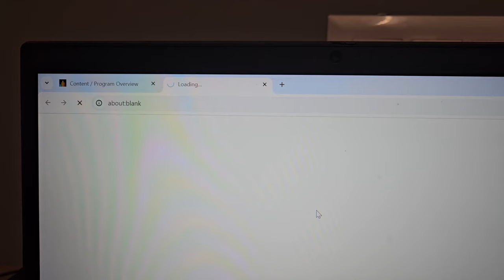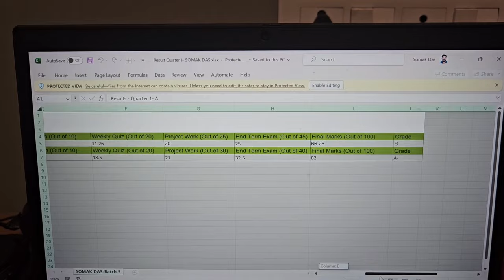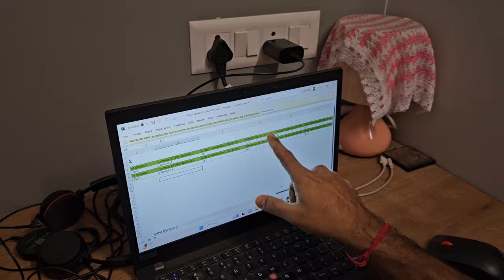MBA Q1 1st result out 😨🤞 Trixier medicine 💊 complete 🥳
Our little fur baby Trixie has just become mom to 3 little Puppies 🐶🐶🐶 Huge blessing for lwb family with addition of 3 new members.

In coming days you will experience their life journey with us and hope you will enjoy as much as we will cherish each and every moment with them.

Please share your love and blessings for our little girl.🙏❤️

≈ Product links

[ Beauty ] 🛍️
D

[ Kitchen Appliances ] 🍚
Rice Cooker

[ Watches ] ⌚
Titan Skin Set

[ Books ] 📚
Beagle Book

[ Pet Supplies ] 🐾
Puppy Food

[ Pet Supplies ] 🐾
Dog Crates

[ Books ] 📚
Training Books